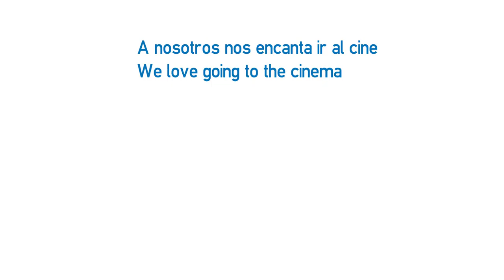Vídeo formativo - Verbs followed by -ing